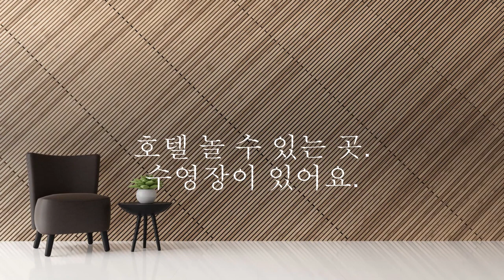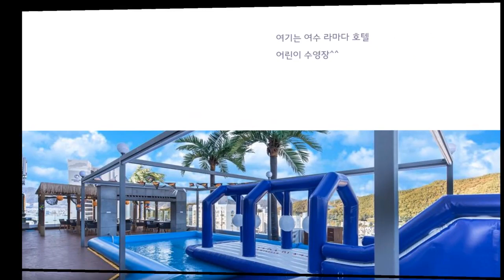여수 라마다호텔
간단한 ppt